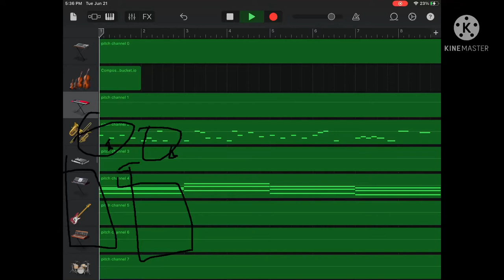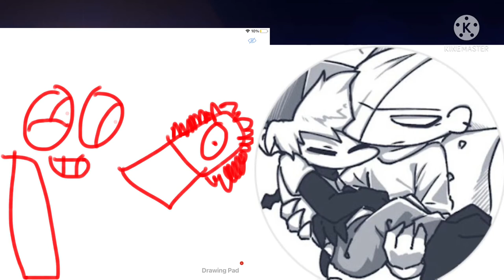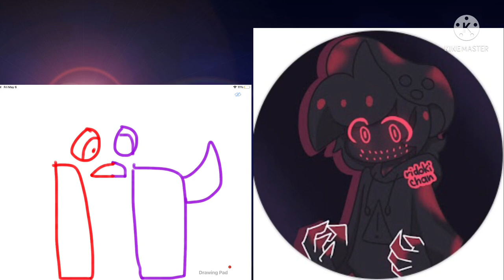fnf vrchat killerupted landonixx vs Gigi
this is for my friend yidrazile rivera